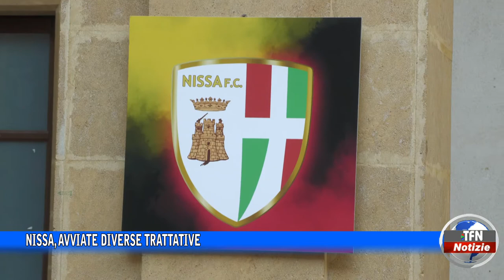Nissa, avviate diverse trattative